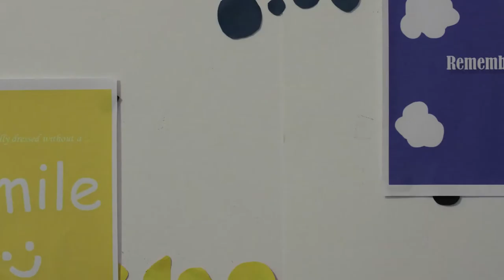2016 AAHSFF Official Selection - "Ink" by Grace Doyle and Jaclyn Goldstein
Grace Doyle and Jaclyn Goldstein, Experimental, “Ink”, Dallas, TX